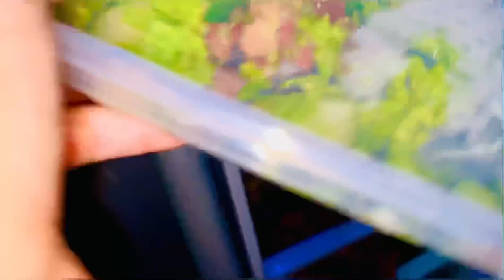Subway WOW SIDA QURUX BADAN UW KU SO BAXAY I DON’T BELIEVE 🥤🌭🌭🥗